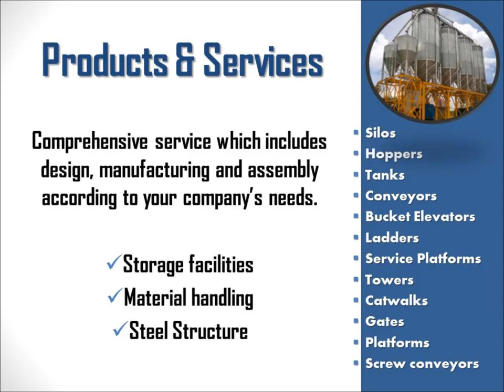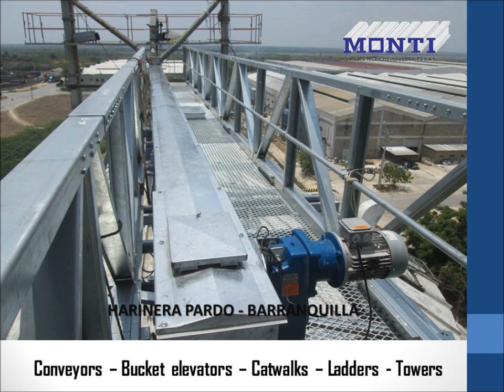ENGLISH - MONTAJES TÉCNICOS INDUSTRIALES SAS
Over 35 years offering efficient solutions for handling and storage of raw materials and finished product to the agricultural and food industries. Comprehensive service which includes design, manufacturing and assembly according to your company’s needs.